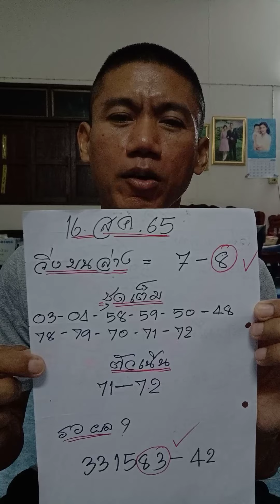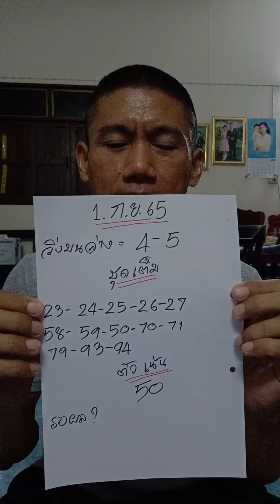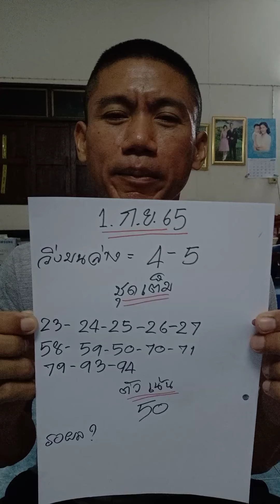แนวทางสลากกินแบ่งฯ เลขเด็ด เลขมงคล 1.กย.65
แนวทางหวยรัฐ เลขเด็ด เลขนำโชค ประจำงวดที่ 1.กย.65